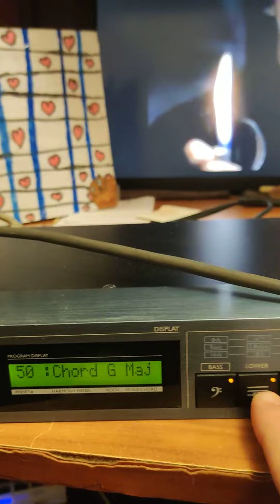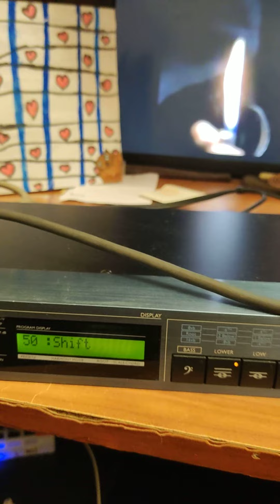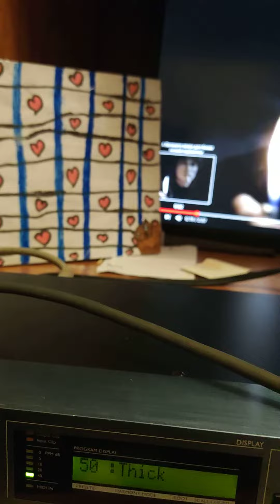tc helicon quintet demo spb 2024 test tsoy vocal harmony reverb